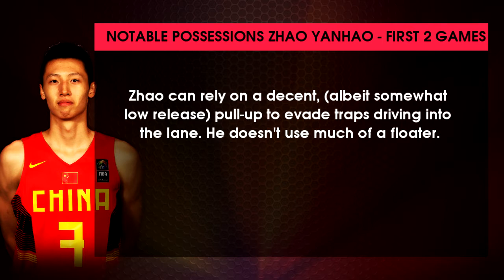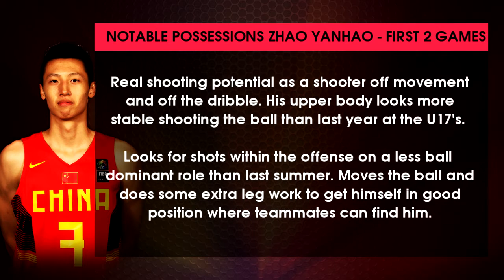FIBA U19 - Zhao Yanhao vs. Marc Garcia Matchup + Additional Zhao scenes